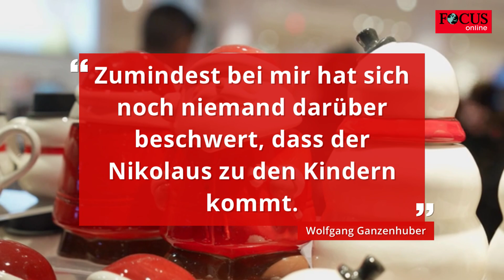Kindergarten-Leitung verbietet Nikolaus-Besuch - Eltern empört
In einem Kindergarten in Österreich wurde der Nikolaus dieses Jahr von den Verantwortlichen ausgeladen. Der Grund dafür seien Diversität und kulturelle Unterschiede. Außerdem hätten manche Kinder Angst.